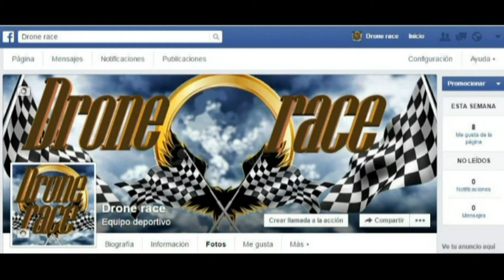MICRODRONES VS CAR RACING .. David contra Goliat !!!500mh VS2600 mh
MICRODRONES VS CAR RACING quien ganara?
Apunta bien la vista e intenta seguir a este microcoptero de apenas 8 cmts... y 500mh de potencia contra rc escala 1/8 equipados con bat de 2600 mh... David contra Goliat !!!